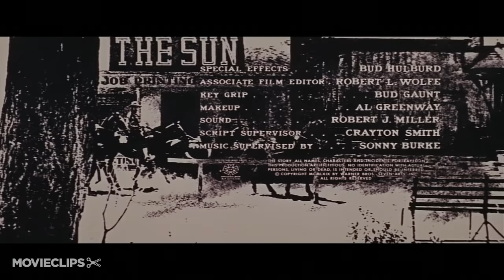The Wild Bunch (1/10) Movie CLIP - If They Move, Kill 'Em (1969) HD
CLIP DESCRIPTION:
Pike Bishop (William Holden) and his bunch hold up a bank.

FILM DESCRIPTION:
"If they move, kill 'em!" Beginning and ending with two of the bloodiest battles in screen history, Sam Peckinpah's classic revisionist Western ruthlessly takes apart the myths of the West. Released in the late '60s discord over Vietnam, in the wake of the controversial Bonnie and Clyde (1967) and the brutal "spaghetti westerns" of Sergio Leone, The Wild Bunch polarized critics and audiences over its ferocious bloodshed. One side hailed it as a classic appropriately pitched to the violence and nihilism of the times, while the other reviled it as depraved. After a failed payroll robbery, the outlaw Bunch, led by aging Pike Bishop (William Holden) and including Dutch (Ernest Borgnine), Angel (Jaime Sanchez), and Lyle and Tector Gorch (Warren Oates and Ben Johnson), heads for Mexico pursued by the gang of Pike's friend-turned-nemesis Deke Thornton (Robert Ryan). Ultimately caught between the corruption of railroad fat cat Harrigan (Albert Dekker) and federale general Mapache (Emilio Fernandez), and without a frontier for escape, the Bunch opts for a final Pyrrhic victory, striding purposefully to confront Mapache and avenge their friend Angel.

CREDITS:
Cast: Ernest Borgnine, Albert Dekker, William Holden, Bo Hopkins, Ben Johnson, L.Q. Jones, Strother Martin, Warren Oates, Robert Ryan, Jaime Sánchez
Director: Sam Peckinpah
Producers: Phil Feldman, Roy N. Sickner
Screenwriters: Walon Green, Sam Peckinpah, Roy N. Sickner